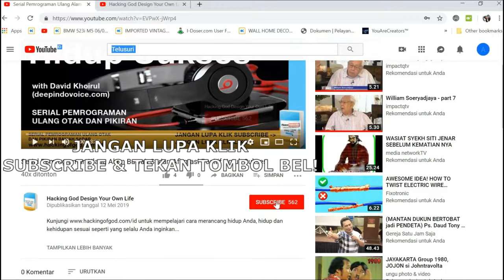Motivasi_ Jack Ma Menceritakan Tentang Tujuan Hidupnya!